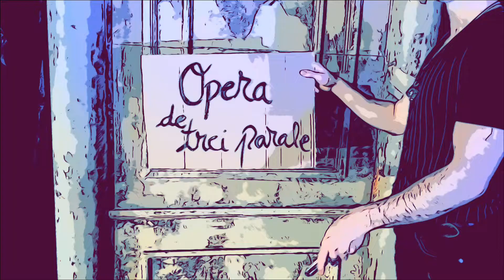Opera de trei parale - TEASER 1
Teatrul Excelsior Bucuresti prezintă, în aceste zile, primele reprezentații ale celebrei 𝗢𝗽𝗲𝗿𝗮 𝗱𝗲 𝘁𝗿𝗲𝗶 𝗽𝗮𝗿𝗮𝗹𝗲, piesă scrisă de Bertolt Brecht, cu partituri muzicale pentru actori compuse de Kurt Weill.
Regia, coregrafia și designul costumelor poartă semnătura lui Răzvan Mazilu.
Următoarele reprezentații 👉 𝟭𝟴,𝟮𝟳,𝟮𝟴 𝗺𝗮𝗶, 𝗱𝗲 𝗹𝗮 𝗼𝗿𝗮 𝟭𝟵:𝟬𝟬